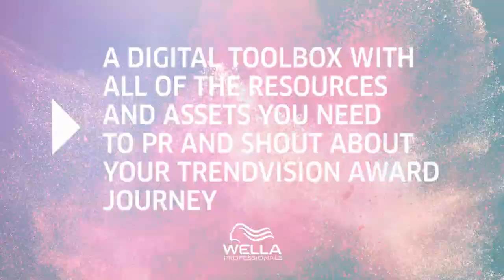CREATE YOUR LOOK 2019 – THE MENTORS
START YOUR TRENDVISION AWARD 2019 JOURNEY HERE!

Work with an industry renowned photographer to create your TrendVision Award entry image. Create Your Look sessions are designed to equip you with everything you need to capture the perfect image for your best TrendVision Award 2019 entry. Work with hairdressing-industry professionals Kai Wan, Desmond Murray or Kevin Luchmun across 7 dates in London, Manchester, Dublin and Edinburgh.

When & Where:

Wella World Studio London: 28th & 29th January with Kai Wan & Desmond Murray
Wella Studio Manchester: 3rd & 4th February with Kevin Luchmun & Kai Wan
Wella Pop-up Studio Scotland: 11th & 12th February with Desmond Murray
Wella Studio Dublin: 18th February with Kevin Luchmun & Kai Wan

NB: Photographer subject to change. All cutting and colouring must be done prior to session. Only hair, make-up and outfit styling on the day.